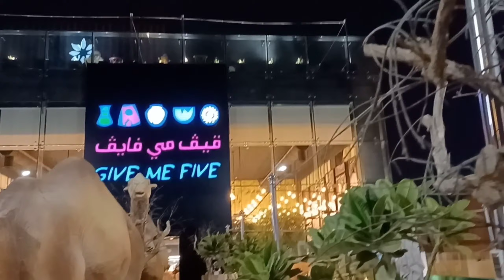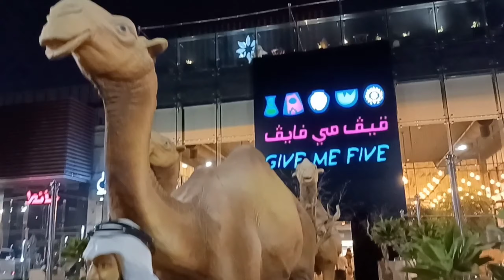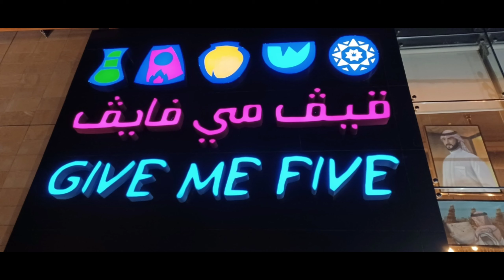Give me Five Restaurant || Turkish restaurant in Riyadh.